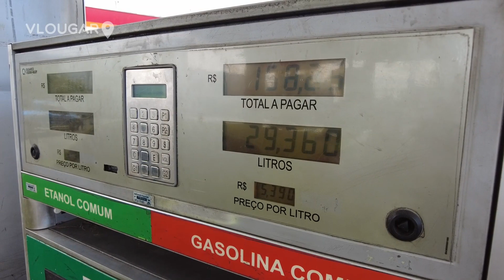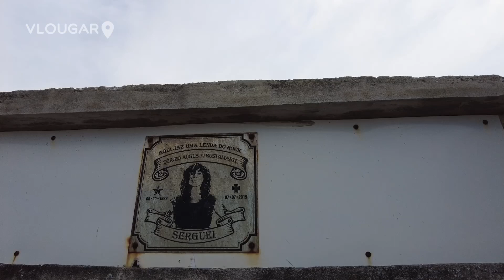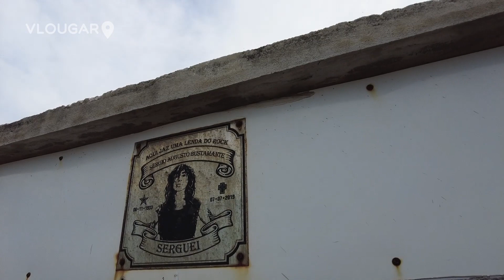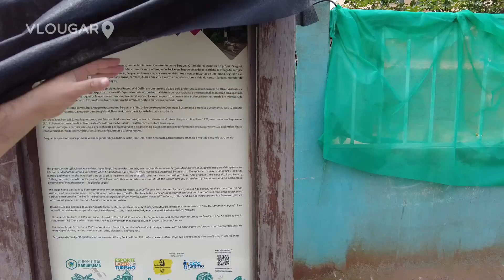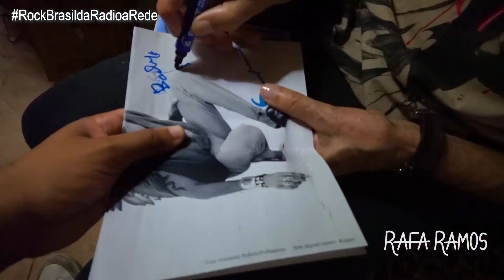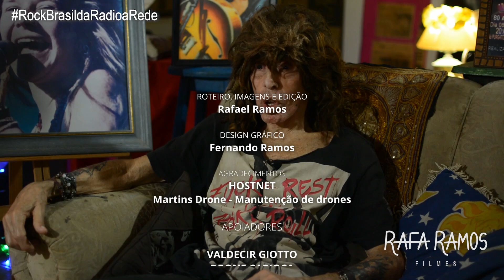VISITEI ONDE SERGUEI FOI SEPULTADO E FIQUEI TRISTE AO VER COMO ESTÁ O TEMPLO DO ROCK EM SAQUAREMA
no final de 2018 conheci o Serguei e tive o prazer de gravar sua entrevista para meu documentário Rock Brasil - da Rádio à Rede, porém, em 2019, O Anjo Maldito do Rock (como era conhecido) nos deixou, e após 4 anos de sua partida retornei à Saquarema, para visitar o local em que foi sepultado, bem como o Templo do Rock, que infelizmente mudou muito desde a sua partida!

 🤩Se gostou desse conteúdo, deixe um VALEU aí, clicando no ícone abaixo e contribua com uma ajudinha aqui pro canal! 😉

🛠  @MartinsDrone   Manutenção de drones: 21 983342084